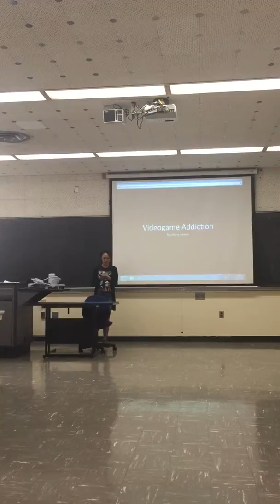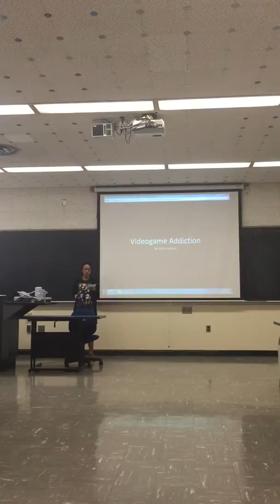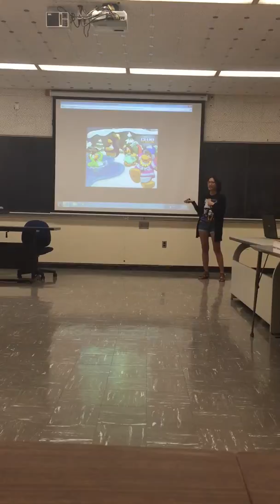Jolyna Vicerra - Informative Speech Video